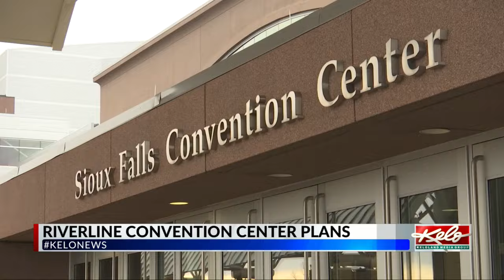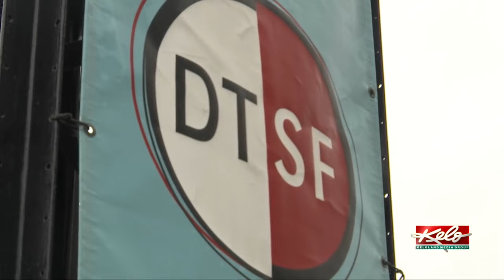'A big, bold vision' for Sioux Falls